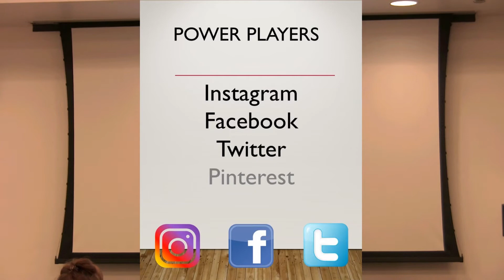Introduction to the Social Media training Videos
What you will get by watching the Social Media videos.